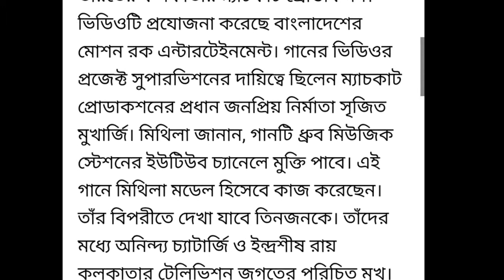"কি হলে কি হতো" শিরোনামে মুক্তি পেতে যাচ্ছে অর্ণব-মিথিলার নতুন গান (১৮ এপ্রিল, ২০১৯)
১৮ এপ্রিল,২০১৯ এ প্রথম আলোতে নতুন গানের মিউজিক ভিডিও নিয়ে বিস্তারিত কথা বলেন মিথিলা এবং অর্ণব দাদা। খুব শীঘ্রই মুক্তি পেতে যাচ্ছে এই গানটি ♪,  যার টাইটেল হবে " কি হলে কি হতো " 🙂